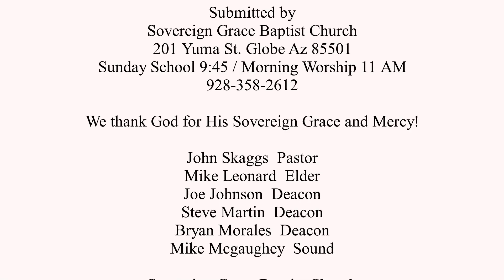The Lord' Supper / I Cor 11 / 07-02-2023 / John Skaggs